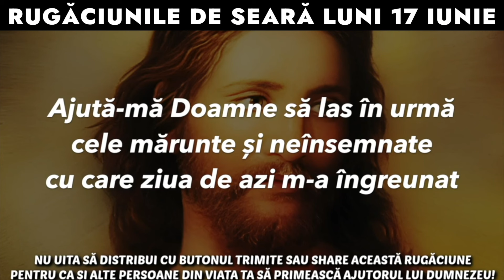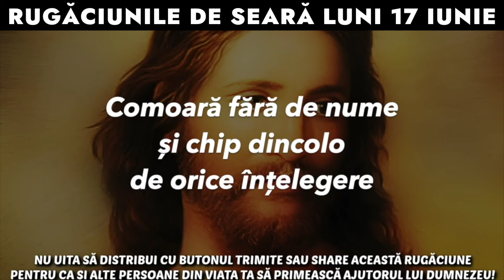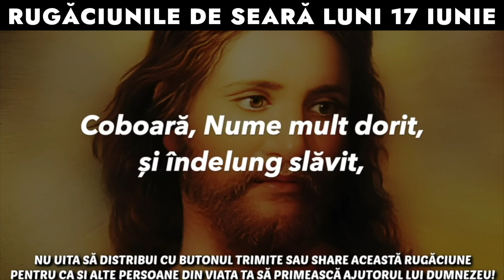Rugăciunile De Seară Luni 17 Iunie 2024 🙏 Ascultă-le În Fiecare Seară